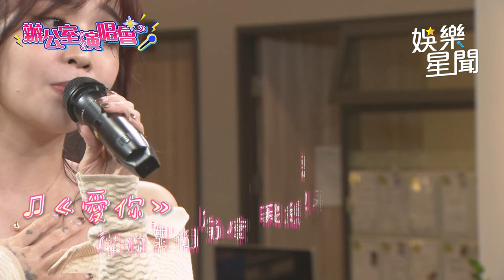辦公室演唱會／陳芳語辦公室暖唱〈愛你〉 全體翹班擠搖滾區｜娛樂星聞